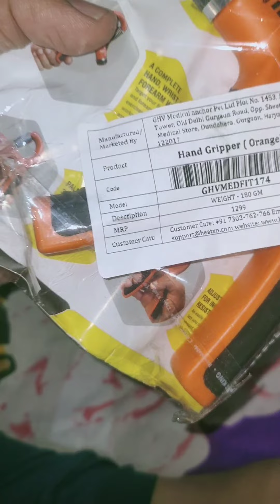my new hand grip/strauss adjustable hand grip for fitness 👍👍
strauss adjustable hand grip for fitness 👍/adjustable weight 5 kg to 40 kg/ best hand grip/ grip unboxing video

hand grip linkTake a look at this STERLING Hand Gripper For Best Hand Exerciser Grip Adjustable 10kg Hand Grip/Fitness Grip on Flipkart